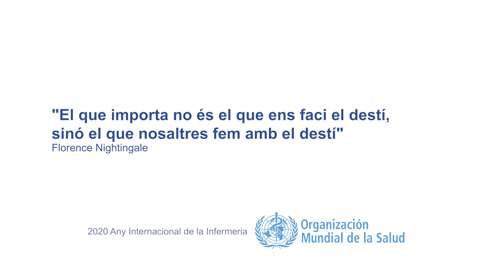2020 Any Internacional de les Infermeres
Celebrem i reconeixem la professionalitat i l’esforç de tots/es els/les infermers/es del PSMAR amb un vídeo de testimonis que mostren les múltiples dimensions de la professió.